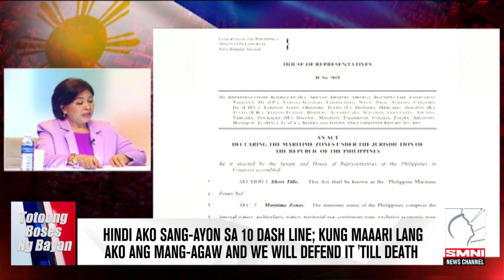FPRRD sa 10 dash line ng China at EEZ ng Pilipinas